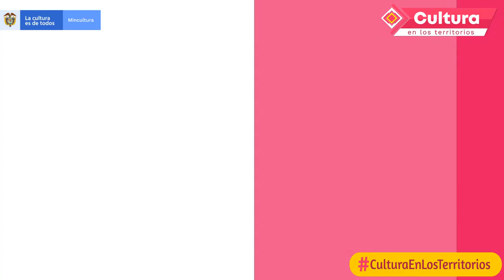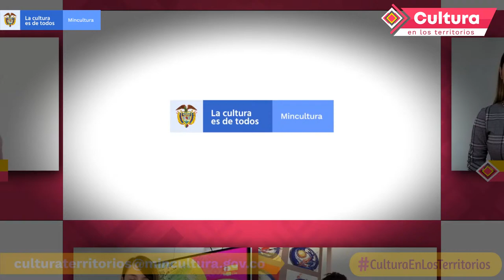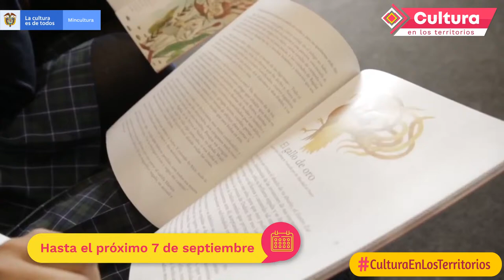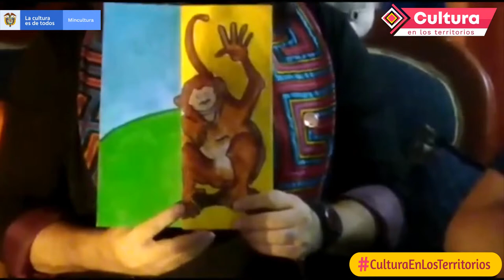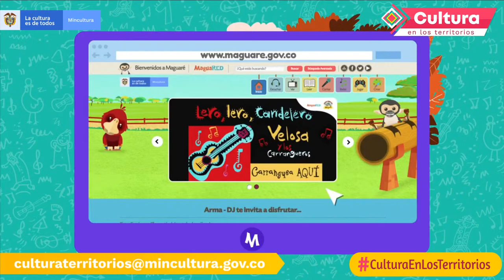Disfruta de la cultura y gastronomía de Caldas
Esta tarde acompáñanos en Cultura en los Territorios, llegamos hasta Salamina, Caldas para aprender a preparar una delicia de esta tierra y además, en San Basilio de Palenque te invitamos a conocer cuáles son las tradiciones culturales de esta bella región.